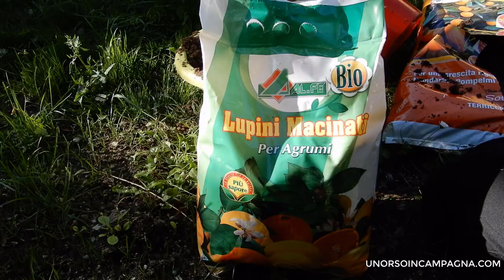Rinvasare di AGRUMI: quale terriccio, concime e vaso scegliere!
Vi mostro come rinvasare gli agrumi in vaso (limone, pompelmo, mandarino, arancio). Questa è un'operazione che va fatta in primavera ma ci sono alcuni particolari di cui tenere conto come: scelta del vaso, il giusto terriccio, il concime e l'argilla espansa.